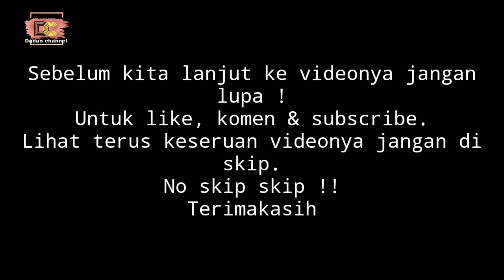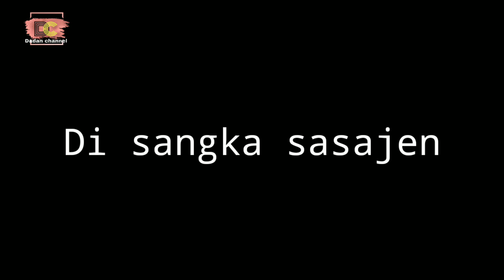Carita sunda || ISENG ISENG BERHADIAH versi sunda ngakak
Facebook Fanspage Carita sunda || ISENG ISENG BERHADIAH versi sunda ngakak

Salam sahabat semuanya, kembali lagi di video kami yang menghadirkan bobodoran sunda.
maaf jika di video kami masih banyak kekurangannya, silahkan keritik dan kasih saran, krena saran dan keritikan anda semua bermanpaat bagi kami, insayaalloh kedepannya kami akan memberikan yang terbaik. wilujeng nongton